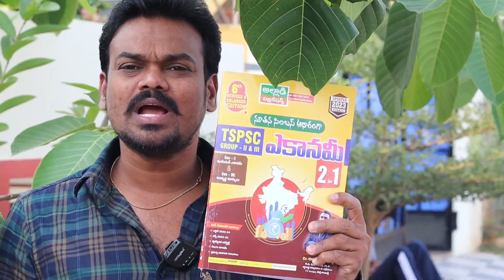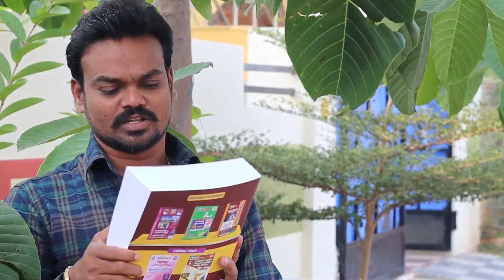మారిన సిలబస్ కి అనుగుణంగా ఎకానమీ బెస్ట్ బుక్ 2023/TSPSC గ్రూప్ 2&3@GonaGannaReddy143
తెలంగాణ గ్రూప్ 2 & 3 ఎకానమీ 2 ఇన్ 1 | అల్లాడి పబ్లికేషన్స్ నూతన సిలబస్ ఆధారంగా రూపొందబడిచిన పుస్తకం కేవలం 430 రూపాయిలు  మాత్రమే !